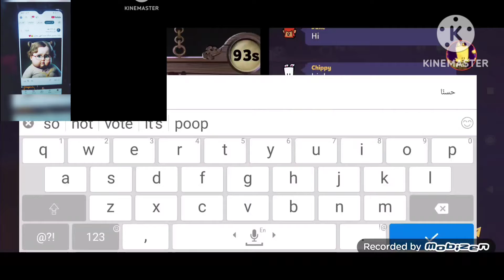Suspects Kate Killer Pro😺😺